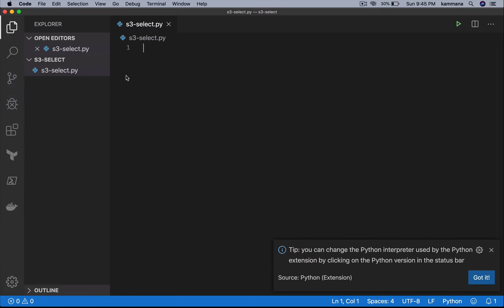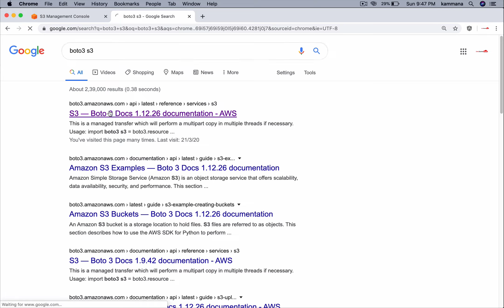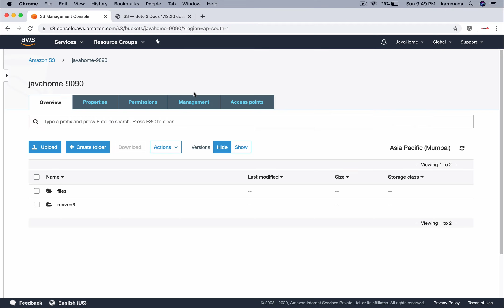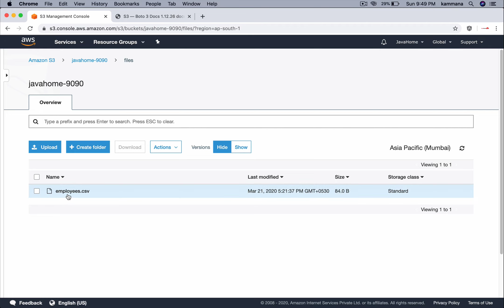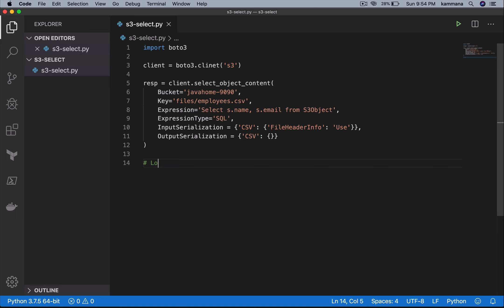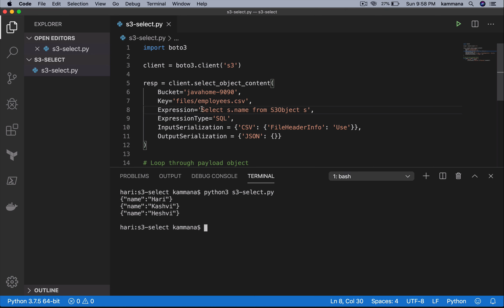AWS S3 Select Demo | Query Data from S3 Object | S3 Select Tutorial | Java Home Cloud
This video demonstrates, how to select specific columns/records from CSV files stored in S3.
We will use python boto3 module to demonstrate this Example.
For Online/Classroom trainings and project support please contact
Java Home Cloud, Banglore India